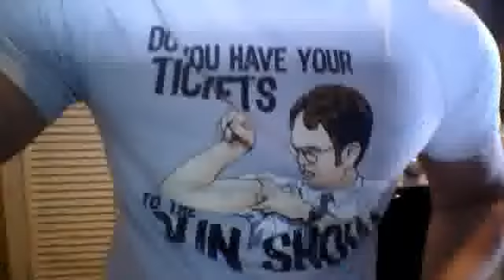Universal Nutrition Sterol Complex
Review Of Universals Sterol Complex
Mass and Density!!